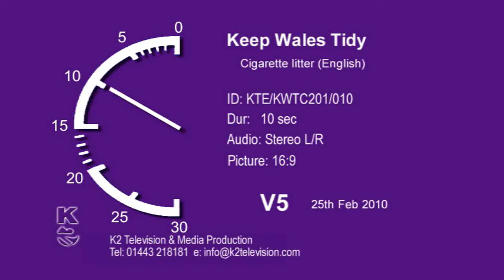Keep Wales Tidy television advert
Keep Wales Tidy's advert campaigning against smoking related litter.
Stub it, bin it and help keep Wales tidy.